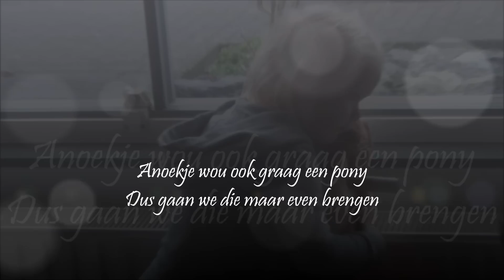Anoekje ook een eigen pony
Anoekje wou ook graag een eigen pony, net als haar zusje Lizzy.
Dus die gingen we maar even brengen vandaag.
Helemaal happy met haar eigen pony die anoek